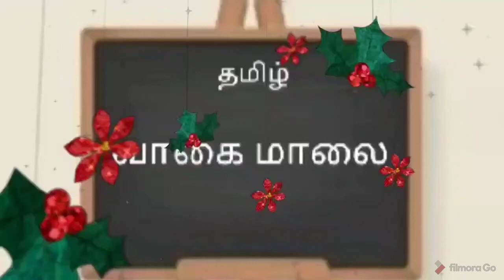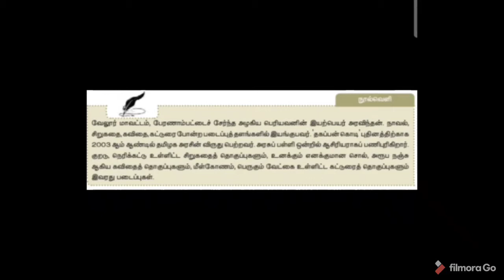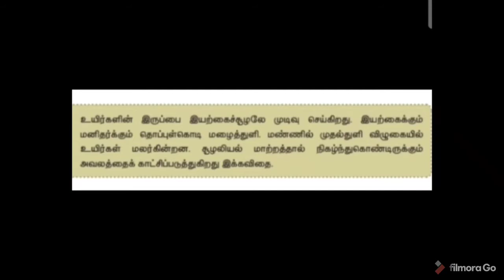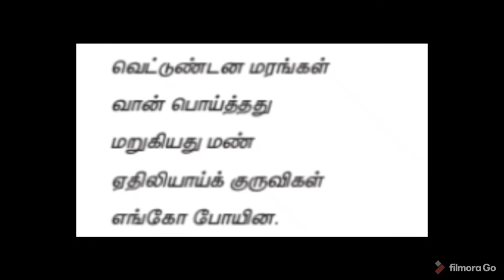+1,( இயல்_2 ) கவிதைப்பேழை;“ஏதிலிக்குருவிகள்”.